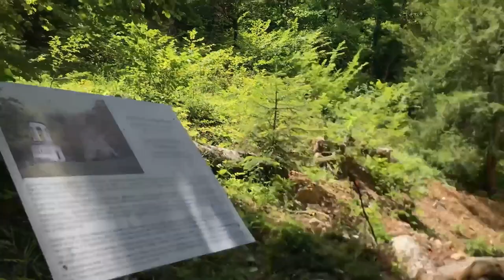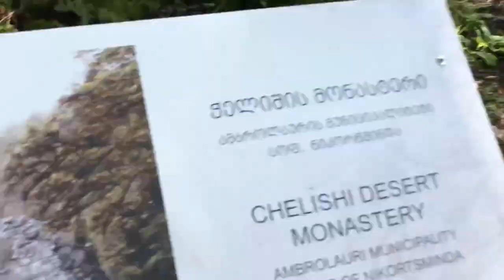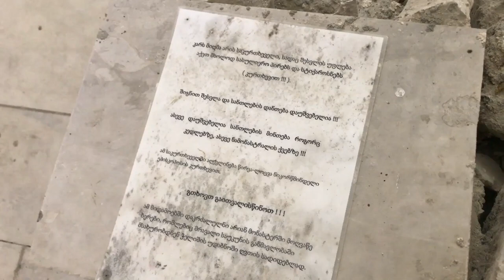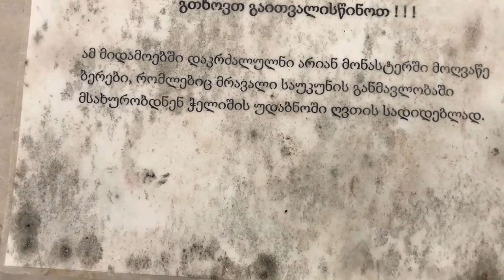ძველი მონასტერი რაჭაში - უდაბნოს ხეობა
წესები !
პატივი ეცით ერთმანეთს,ლანძღვა-გინება არაა აუცილებელი :დ
არ გასპამოთ ვიდეოები ან არხები !
არხის ან სხვა მომხმარებლის შეურაწყოფის შემთხვევაში სამუდამოდ დაიბლოკებით ჩემს არხზე !
წარმატებები ჯიგრებო  !

პარტნიორები:უცხო,Nini VN,GefactsTV,GN project,Geo stalk,კინოცოდვა.